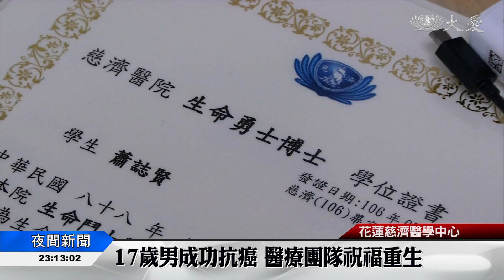醫學進步！兒童罹癌存活率高達8成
兒童癌症並不是絕症，只要經過專業醫師的治療，約有2/3的病患有機會治癒，抗癌過程，或許艱辛，但是不要忘記，若需要背後也有一些社會資源，像是社工、營養師、兒童癌症基金會、護理師等等，在抗癌之路上，給予支持抗癌的力量。

17歲蕭誌賢，2016年底反覆的感冒，出現氣喘、呼吸困難，甚至發不出聲音，到花蓮慈濟醫學中心就診，發現頸部有一顆腫瘤，已經將聲帶，壓迫到只剩下0.3公分，診斷罹患了惡性淋巴瘤。

花蓮慈濟醫學中心小兒科醫師 楊尚憲：「因為來得很兇猛，所以我們通常的治療也都不能太輕鬆，大概六個月的時間，我們就做完我們的所謂的功課表，就是所謂的化學治療的計畫，結束之後 就開始進入追蹤的狀態。」

結束治療的畢業典禮，醫療團隊，贈與蕭誌賢生命鬥士學系的畢業證書，也感謝家屬的陪伴與支持。

其實兒童癌症不可怕，中華民國兒童癌症基金會統計，0到18歲的孩童罹患癌症，在近五年來整體存活率將近八成，兒童癌症基金會在得知消息後，也會給予相關就醫資訊，穩住家屬的心。

中華民國兒童癌症基金會主任 方恩真：「爸爸媽媽在一個短時間內，大概都是在醫院裡面，基金會這邊 我們也有一個，關懷慰問金，不要因為一下子的經濟的困難，而影響孩子的就醫。」

兒童癌症不是絕症，尋求醫療與社會資源，及早發現及早治療，是癌症治癒的重要關鍵。

花蓮綜合報導